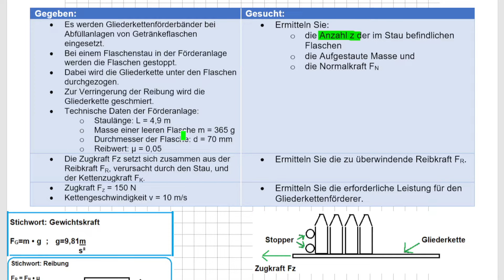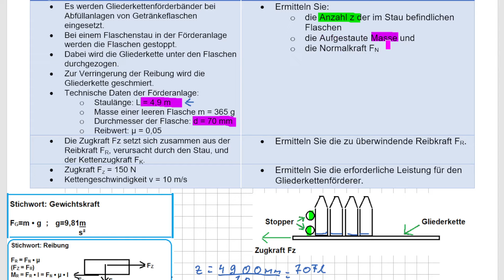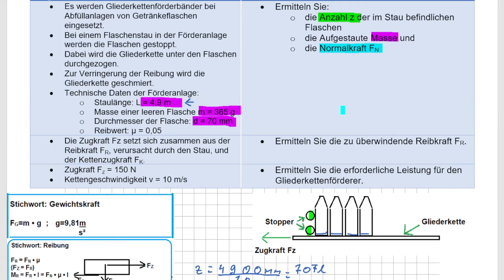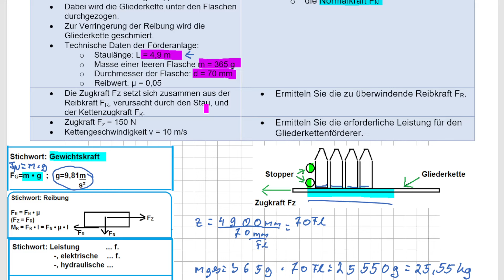IM NTG Nov 2021 A4 Kräfte